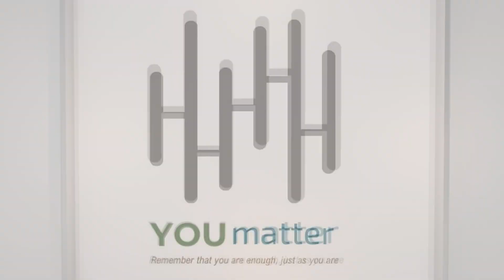YOU MATTER EPISODE 2 : HR & Wellbeing Initiatives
In this episode of the "You Matter" podcast, we discuss how HR leaders at Cinnamon Hotels & Resorts are prioritizing employee mental health. Ishara Naufal and Nishara Johnpillai share how they've implemented programs like "You Matter" to create a supportive and thriving workplace. They emphasize that HR's role in mental health goes beyond traditional support systems. Cinnamon Hotels is committed to making employee well-being a top priority.